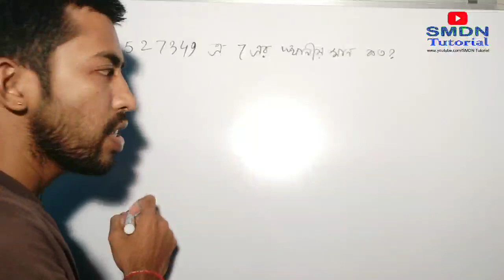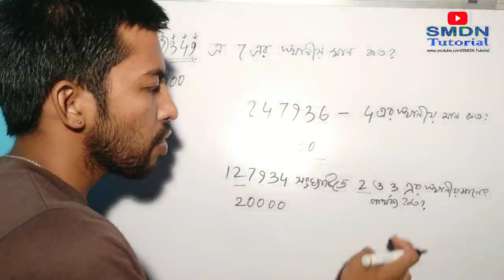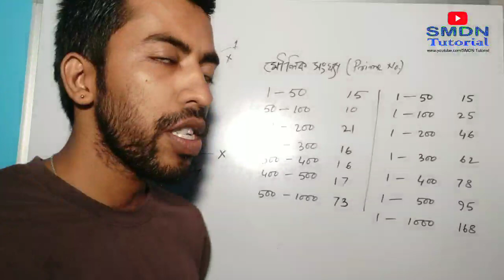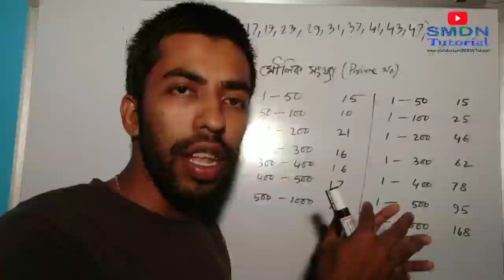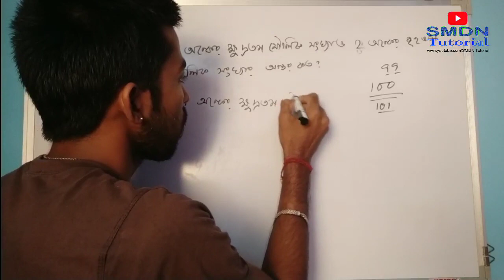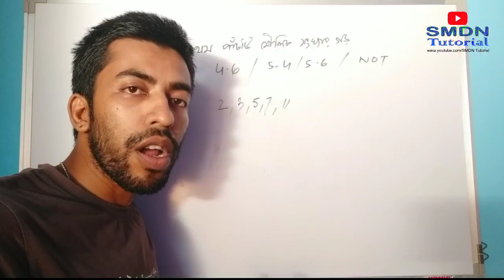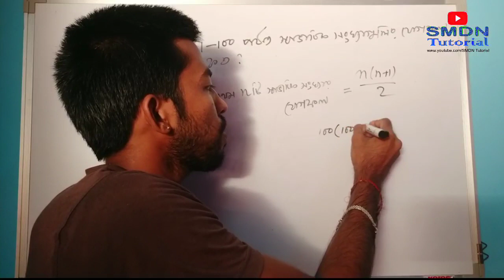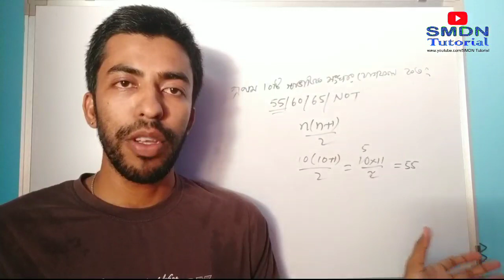Math Discussion for TET Exam । Number System, Prime Number, Place Value l SMDN Tutorial